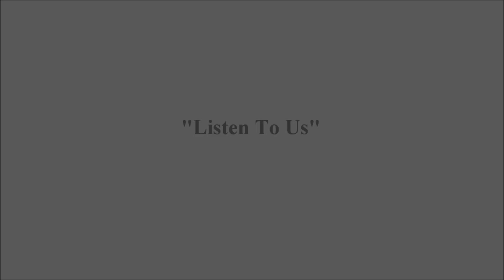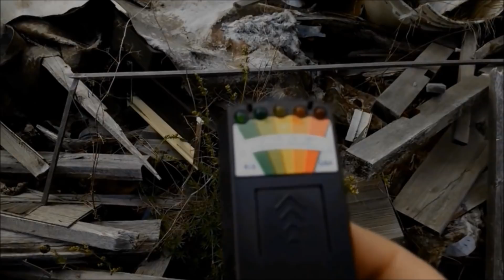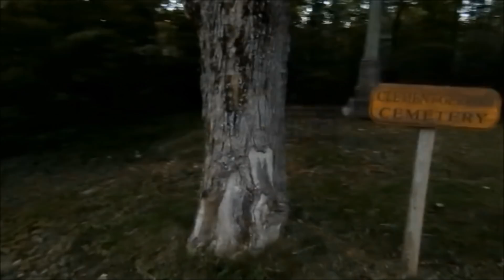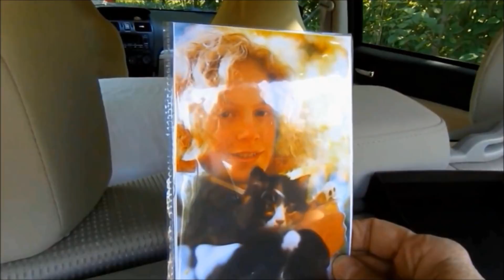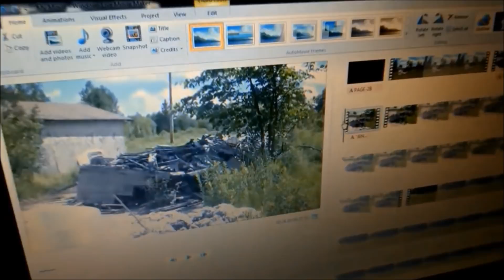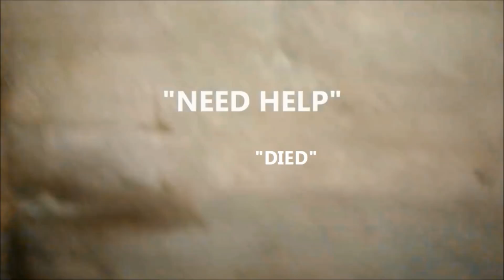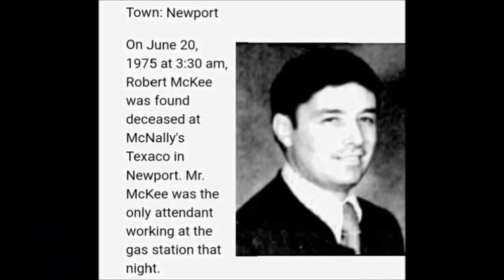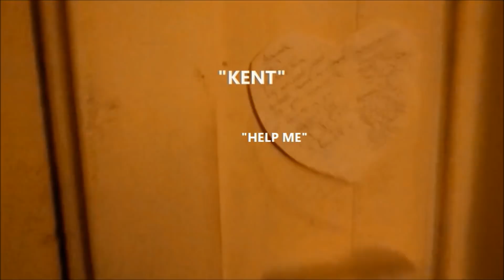Ghost Chronicles Chapter Four "Listen To Us"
During the first year of investigations, many name were coming up.  Kent conducts investigations into two more names.  Many spirits step in to help Kent during the investigations, and warn him evil has come.  Some entities become angered over the investigations.